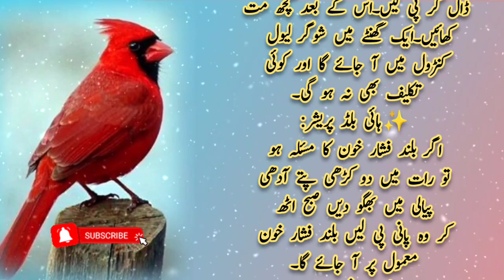Sar ke bal girne ja safed hone Lage to || New Aqwaal in Urdu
Note : All copyright are reserved by Ap provider, So don,t re-upload.If anyone try to use our content when they will face strike.